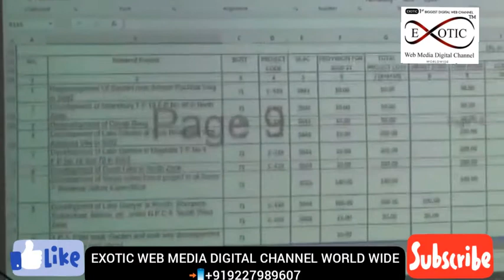PRESS CONFERENCE SMC